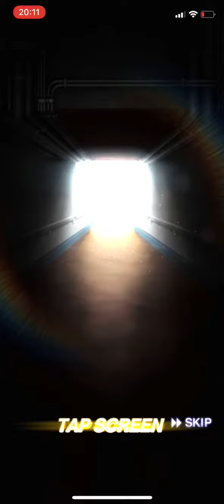【プロスピA】久しぶりのミキサーで薮田を狙う！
ミキサーを待ちわびていました